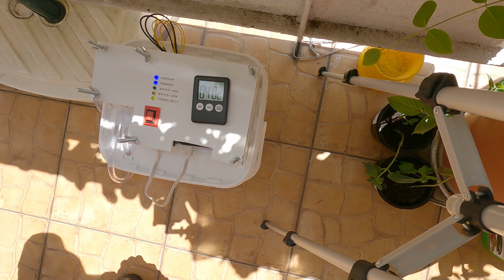2022-06-17 Wet test, extreme (in)action!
Projekt Mgiełka: about 7 L in four minutes! It's not finished, but it verkz.